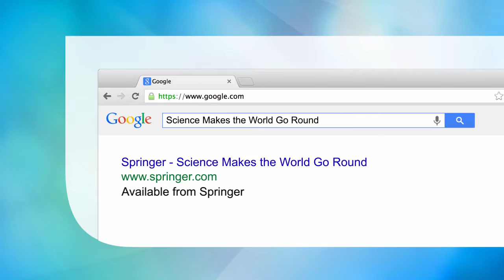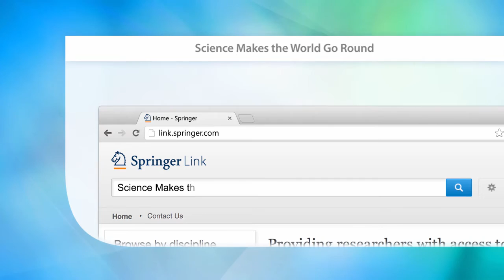Science Makes the World Go Round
A clear road map that shows how to transfer scientific results into practice and political action.
A new checklist to assess scientific knowledge transfer from research projects and programs into political practice.
A new model that explains the complex process through which scientific knowledge is transferred into practice and policy.

Main Discipline: Life Sciences